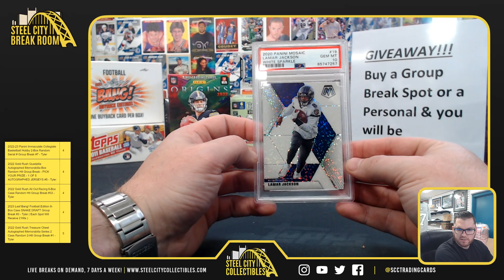2023 Leaf Bang Football Box #2 - Sue B